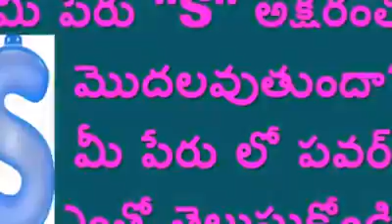Power of your name testing